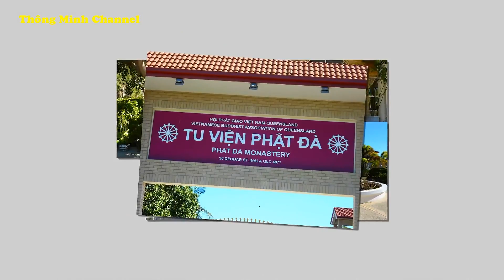Bài tập dưỡng sinh : 10 Động Tác Chánh Niệm ...18 & 19 - 3 - 2017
Tu Viện Phật Đà Tổ Chức Khóa Tu :
Khóa tu 2 ngày tại Tu Viện Phật Đà : 18 & 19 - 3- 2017
Đề Tài :
CHẾ TÁC NIỀM VUI ..Do Quý Sư Cô Nhập Lưu Đến Từ Melbourne
Hướng Dẫn từ ngày 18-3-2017 đến ngày 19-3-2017 .